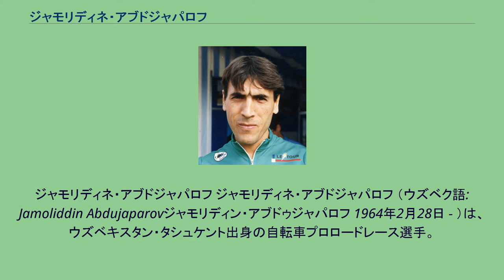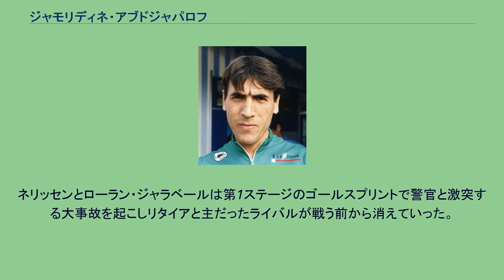ジャモリディネ・アブドジャパロフ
ジャモリディネ・アブドジャパロフ ジャモリディネ・アブドジャパロフ （ウズベク語: Jamoliddin Abdujaparovジャモリディン・アブドゥジャパロフ 1964年2月28日 - ）は、ウズベキスタン・タシュケント出身の自転車プロロードレース選手。
1990年プロデビュー。
1990年アルファ・ルム、91～92年カレラ、93年ランプレ、94年ポルティ、95年ノベルソフトウェア、96年チェラミケレフィン、97年ロット。
97年に引退。
持ち前のスプリント力を武器にステージレースの区間優勝争いで活躍。
その強さと時に失格になるような荒っぽい走りで「タシュケントの虎」の異名をはせた。
通算49勝。
アマチュア時代から実力は折り紙つきで、東欧最大のステージレース、ピースレースなどで勝ち星を上げているほか、ソウルオリンピックでは5位に入っている。
　1990年に旧ソ連選手で構成されたアルファ･ルムでデビュー。
この年は勝利を挙げられなかったが、翌年はセミ･クラシックレース、ヘント〜ウェヴェルヘムで勝利。
強豪スプリンターとしての名を上げた。
　この勢いを駆ってツール・ド・フランスでは着実に区間優勝とポイントを重ねポイント賞を獲得するが、ディミトリ・コニシェフと争ったシャンゼリゼのゴールスプリントで斜行し、道路脇に設置されていた広告用モニュメントに激突して転倒。
後続車にも次々に追突されそのまま入院 するという事故を起こした。
翌1992年のヘント〜ウェヴェルヘムではゴールスプリントにおいて進路を塞いだマリオ・チポリーニのレーサーパンツを引っ張り強引に進路を開けさせる反則を取られ一位でゴールしながら失格となった。
これら一連のトラブルで斜行、蛇行の暴走スプリンターという有難くないイメージがつくことになる。
　 1993年のツール・ド・フランスではマリオ・チポリーニ、ウィルフレッド・ネリッセン、ヨハン・ムセウといったライバルが序盤のマイヨ・ジョーヌ争いで消耗したのを尻目に後半ステージでも勝ちを重ね、大事故を起こしたシャンゼリゼで雪辱を果たす区間3勝目を上げて2度目のポイント賞を獲得した。
　 1994年はジロ・デ・イタリアにも出場し、区間優勝争いではヤン・スヴォラダやエンドリオ・レオーニといったスプリンターの後塵を拝したもののコンスタントにポイントを稼ぎ、ポイント賞（マリア・チクラミーノ）とインテルジロ賞（マリア・アッズーラ）の両方を獲得した。
ツール・ド・フランスではこれまでの危険走行が鳴りを潜め、スマートなスプリントを徹底。
区間2勝と3度目のポイント賞に加え、フェアプレー賞をも獲得する大活躍を見せた。
　 1996年以降は若干スプリント力が衰えたため、集団スプリントからゴール数キロ手前で集団から飛び出し逃げ切るロングスプリントのスタイルに変貌を遂げたが、1997年のツール・ド・フランスでドーピングチェックで陽性となり、追放されたのを期に引退した。
　 ^ 残り1kmを切っての落車は集団最後尾と同タイムのゴールが認められているため、記録上は完走。
^ 最大のライバルと目されたチポリーニは欠場。
ネリッセンとローラン・ジャラベールは第1ステージのゴールスプリントで警官と激突する大事故を起こしリタイアと主だったライバルが戦う前から消えていった。